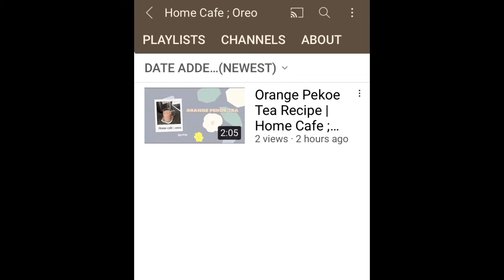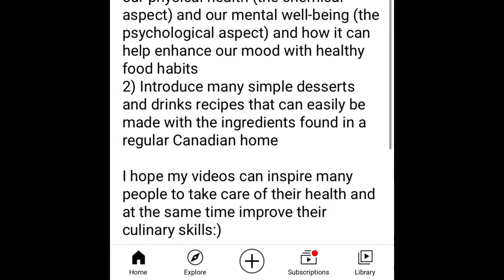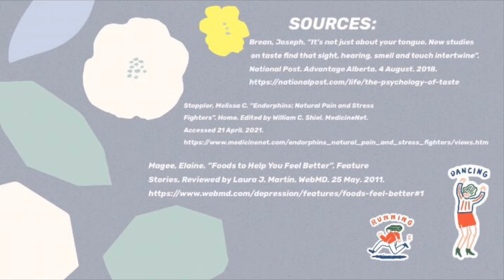Capstone Showcase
Capstone Showcase Presentation

Sabrina Shaw